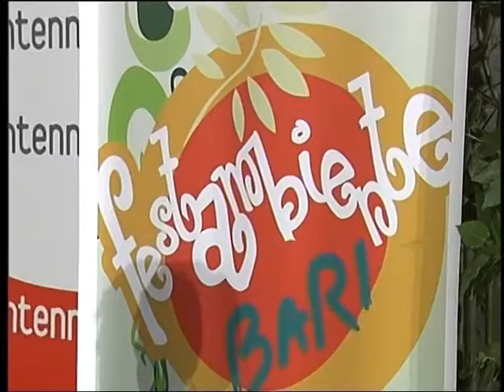TR NEWS 12-3-10 SVZ 3 LEGAMBIENTE.mpg